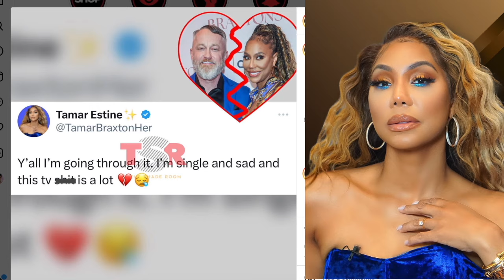Tamar Braxton Crashes OUT, after BREAKUP w/ JR Robinson